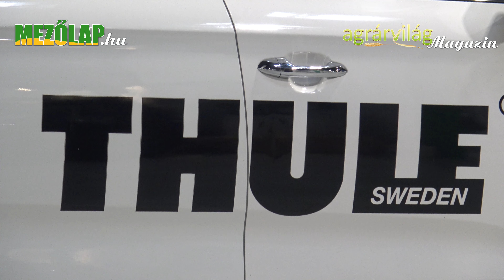A HEKKI Kft. megjelenése a 2022 évi. FeHoVa kiállításon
A videóinterjú Kis Szabolcs ügyvezető igazgatóval készült.

A HEKKI Kft. 2007-ben alakult, azzal a céllal, hogy ügyfeleik akár otthonról, interneten keresztül kényelmesen, kedvező áron, minőségi termékeket vásárolhassanak.

A HEKKI Kft. az üzletét 2011 novemberében nyitotta meg Budapesten a Munkásotthon utca 50-52. szám alatt, ami mára Magyarország talán egyik legnagyobb és legszélesebb választékot felvonultató THULE márkaüzletévé avanzsálódott.

A HEKKI Kft. jelenleg a THULE szállító rendszerek teljes kínálatát forgalmazza, úgy mint tető-csomagtartók, kerékpártartók, tető-boxok, síléc-tartók, hóláncok, vízi sport eszközök tartói és ezek kiegészítői.

A megvásárolt termékeket a HEKKI Kft. egyedülálló módon, saját teremgarázsában szereli fel ügyfelek autóira.

A Thule termékek többsége akár bérelhető is. A bérlésben nincsenek megkötések, akár egy napra is bérbe lehet venni a szükséges szállítóeszközt. Tetőcsomagtartó kölcsönzés esetén az autóspecifikus kittet NEM kell megvásárolni, mindenről a HEKKI gondoskodik (fel- és leszerelés, termékek tisztítása).

2012 decemberétől az üzletben megvásárolhatók a THULE prémium minőségű táskái, bőröndjei, hátizsákja is.

A továbblépést 2013-ban egy új termékkör hozta. Az üzlet akciókamera értékesítési pont is lett.

A forgalmazott GoPro kamerákhoz, valamint kiegészítőikhez a HEKKI Kft. szakértő segítséget is nyújt, hiszen a cég extrém sportos múltjának köszönhetően aktív használója is ezen termékeknek.

2014. tavaszán, a cég THULE multifunkciós gyermek hordozóinak forgalmazását is megkezdte. E prémium minőségű termékeket a bemutatóteremben megtekinthetők és akár ki is próbálhatók.

2014. őszétől a HEKKI Kft. kizárólagos forgalmazója a THULE / BRiNK vonóhorog rendszereknek. A márkaboltban megtekinthető a választék, ahol teljes körű ügyintézéssel, szereléssel áll a vevők rendelkezésére.

Mind a THULE, mind a BRiNK és GoPro termékek színvonalas és minőségi bemutatásához egy újabb, és nagyobb (130 nm) márkabolt nyílt meg, 2016 júniusában, Újpesten az Árpád út 97. szám alatt.

Ezzel egy időben elindult a THULE gyártól való közvetlen árubeszerzés, importőri státusz keretein belül.

A HEKKI Kft. 2019-től a Westfalia vonóhorogrendszerek magyarországi importőre, ezáltal a ma kapható gépjárművek nagy részére kínál a gyárival megegyező vonóhorgot.

A HEKKI Kft. jelenleg is azon dolgozik, hogy minél több elégedett ügyfelet tudhasson magáénak és az egész országban széleskörű partnerhálózatot építsen ki.

Elérhetőség:

HEKKI Kft.

Székhely: 3232 Mátrafüred, Abasári utca 12.

Az előző évekhez hasonlóan az AGRÁRVILÁG Magazin is részt vett a kiállításon. Az idei évben is számos partnerünk számára tudunk kedvezményes megjelenési lehetőséget biztosítani. Standunkon magazinjainkkal, szakmai konzultációval, olvasói nyereményjátékkal és egyéb színes programokkal vártuk olvasóinkat, partnereinket. Kiadványunk több szakmai szervezettel együttműködve kiváló platformot biztosít arra, hogy az ágazat szereplői első kézből szerezzenek információt a modern mezőgazdaság innovációs eredményeiről, ágazati programokról, és az elkövetkező időszak pályázati, fejlesztési lehetőségeiről.

A rendezvény kiváló kapcsolatépítési, információszerzési és fejlődési lehetőséget teremtett a mezőgazdaság lehetőségei iránt érdeklődők számára!